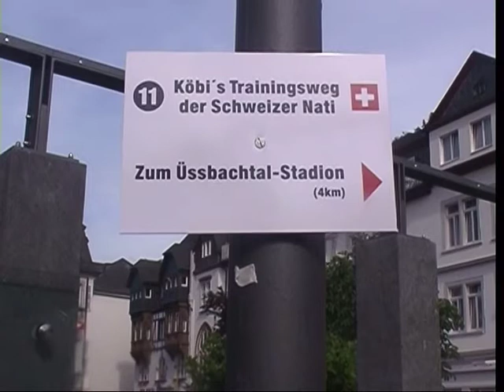Profiroli - Teil 17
Roli auf dem Weg zum Fussball-Profi
- Ausdauertraining in Bad Bertrich